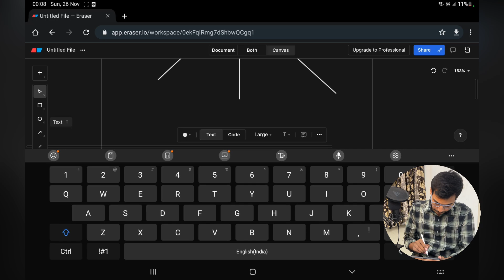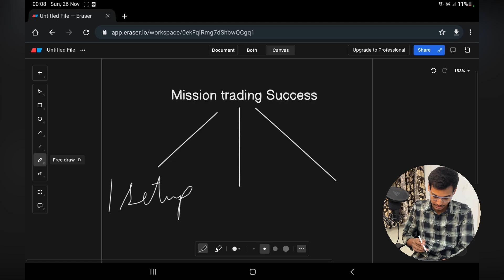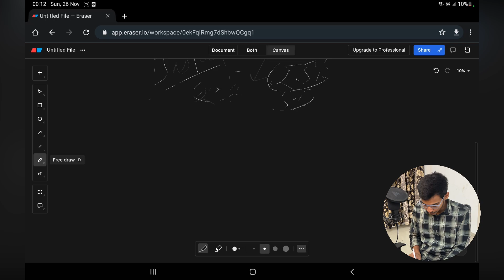How To Recover Loss In Option Trading ! Complete Roadmap - Marwadi Traders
Naked option buying is scam for beginner traders. OPtion hedging is very safe.
Due to high demand of public we intoduce Full option hedging Course where you get
- live classes
- live trading
- mentorship
- certificate
 so go ehance your trading with marwadis

📣BIG ANNOUNCEMENT 📣

The suspense is finally over⏰

Launching my special and most awaited "Advance Option Hedging Course" for my Marwadi Trader family. ✨✨

Price : 12000 ❎  2999/- ☑️ (only for the first 20 people)

recover your losses through option hedging

Marwadi traders provide you the core skills

and practical knowledge you need to
become a successful trader.Under the mentorship of marwadi traders peopes get a way
that anyone having zero knowledge about stock market can learn and earn.

If you were able to learn something, make sure to
Note - We operate a single official Telegram group
All other groups are
fraudulent.

 / marwadi.traders.  .